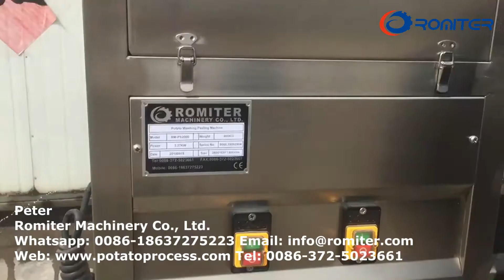Máquina automática de pelado de patatas tipo tornillo para clientes de Asia